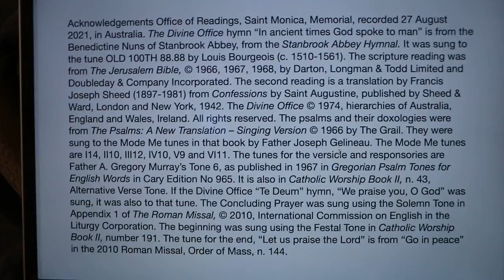Office of Readings, Saint Monica, Memorial.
27 August 2021 recording in Australia. From the Liturgy of the Hours of the Catholic Church's Roman Rite.